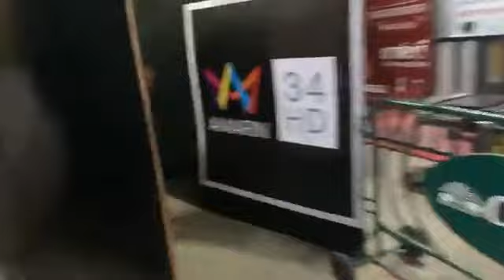หลังเกมส์ เพชรนินจา vs เพชรแสนแสบ ศึกช้างมวยไทยเกียรติเพชร | 20 ธ.ค.63 | มวยเด็ด789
หลังเกมส์ เพชรนินจา vs เพชรแสนแสบ  ศึกช้างมวยไทยเกียรติเพชร เวทีมวยอตก. 20.ธ.ค.63